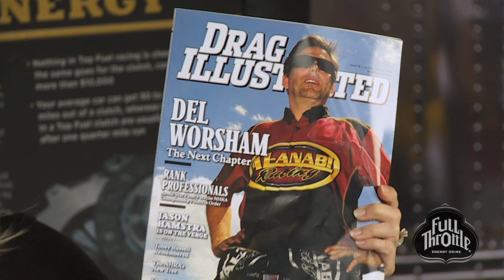Larry Dixon & Del Worsham Interview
Full Throttle TV host Abby Tubbs sits down with Team Al-Anabi Top Fuel Drivers Larry Dixon and Del Worsham at zMax Dragway during the 2011 O'Reilly Auto Parts NHRA Nationals.